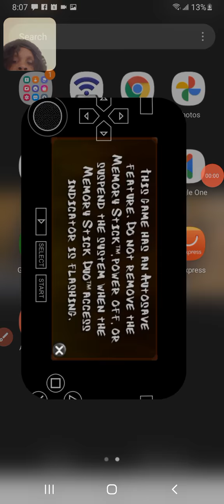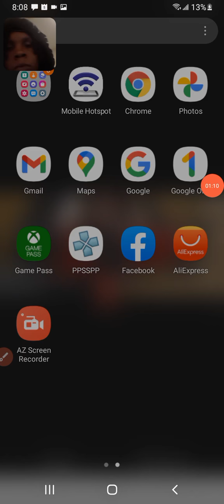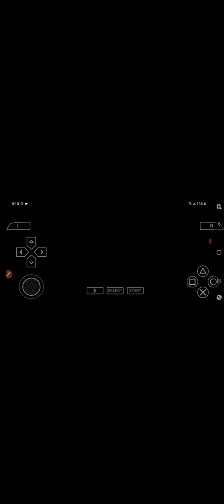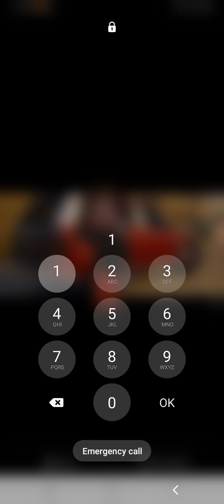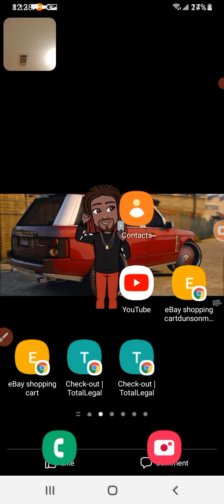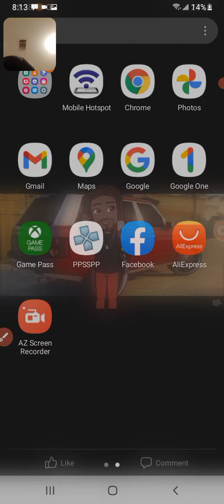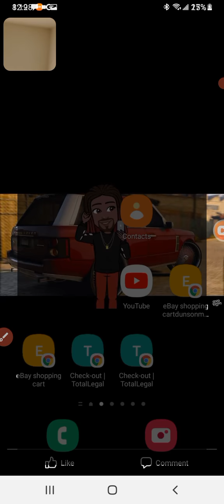50 cent bullet proof full walk through and vice city psp